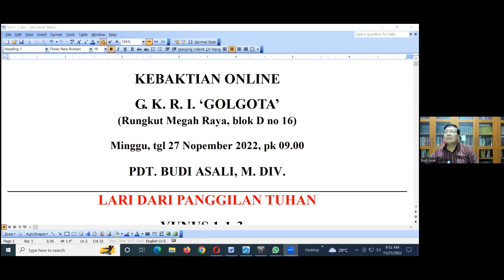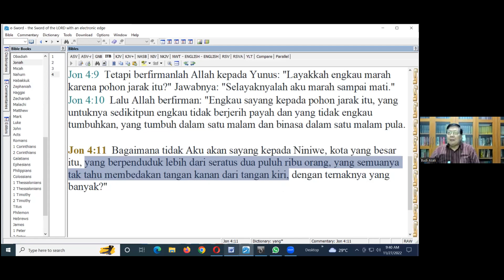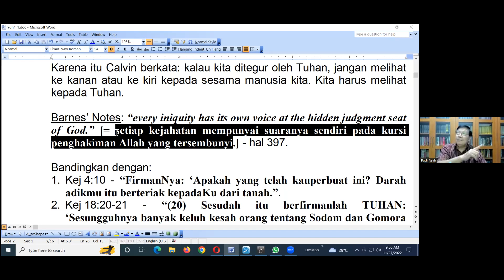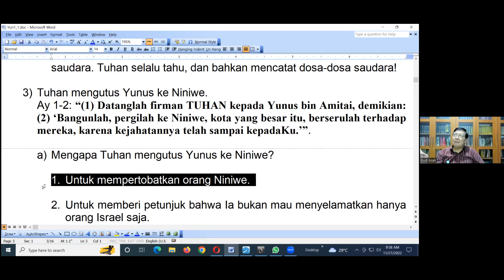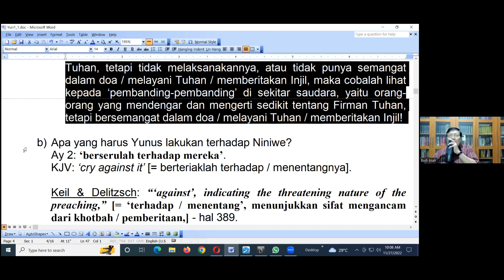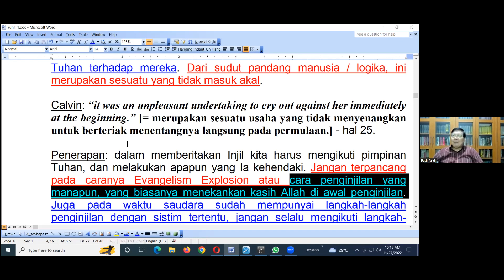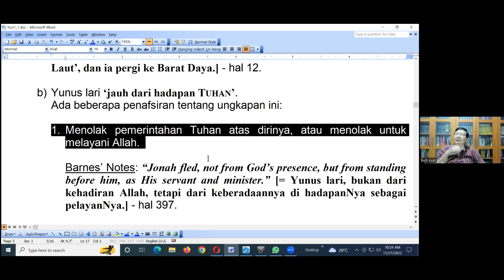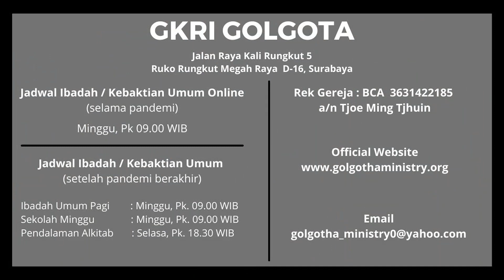YUNUS 1:1-3 (1) Lari Dari Panggilan Tuhan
KEBAKTIAN ONLINE

Minggu, tgl 27 Nopember 2022, pk 09.00

LARI DARI PANGGILAN TUHAN

YUNUS 1:1-3(1)

Yunus 1:1-3 - “(1) Datanglah firman TUHAN kepada Yunus bin Amitai, demikian: (2) ‘Bangunlah, pergilah ke Niniwe, kota yang besar itu, berserulah terhadap mereka, karena kejahatannya telah sampai kepadaKu.’ (3) Tetapi Yunus bersiap untuk melarikan diri ke Tarsis, jauh dari hadapan TUHAN; ia pergi ke Yafo dan mendapat di sana sebuah kapal, yang akan berangkat ke Tarsis. Ia membayar biaya perjalanannya, lalu naik kapal itu untuk berlayar bersama-sama dengan mereka ke Tarsis, jauh dari hadapan TUHAN.”.

I) Perintah Allah kepada Yunus.

Jadwal Ibadah Minggu :
Kebaktian Pagi pk. 09.00 pagi  (Ibadah Onsite + Online)
Sekolah Minggu Pk 09.00 pagi  (Onsite)
Pemahaman Alkitab/Bible Study Setiap hari Selasa pk. 18.30 malam  (Online)